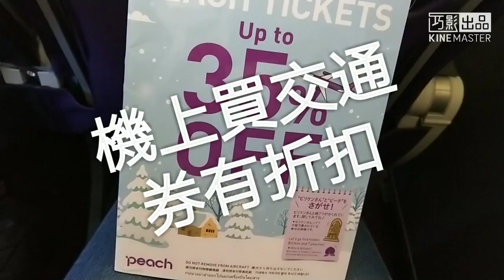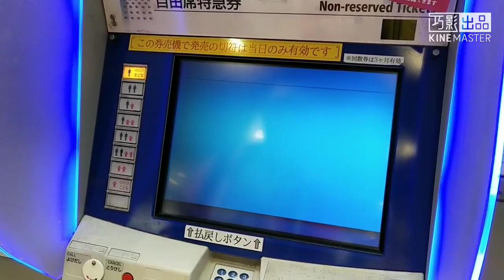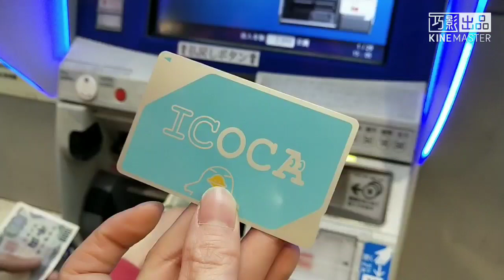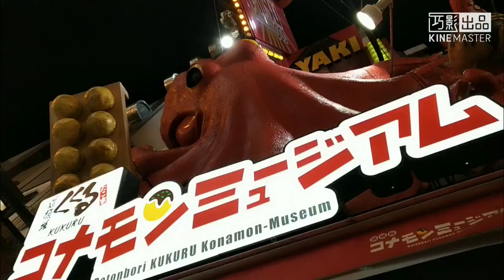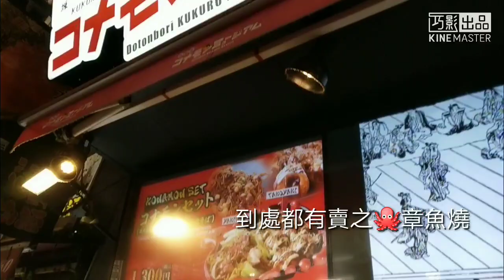搭廉航。5分鐘學會從關西機場到市區~《日本-大阪》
分享帶家人到日本-大阪自由行搭機的經驗 :
本次出遊選擇廉航"桃子航空"，搭乘體驗很不錯，機艙整體紫色系的風格很優雅，空服員都很親切，線上買機票時可以預先選擇座位。
飛行到達高度後，空服員會在機上發入境登記表，另外還有交通折扣券可以選購，剛好這次會使用到南海電鐵的交通系統。
飛至關西T2航廈落地後，整個航廈都是廉航專用，雖然沒有空橋，但是能近距離看到飛機本身感覺很新奇。
接著搭乘免費的接駁專車(班次很多)，約10分鐘即可移動至從關西T1航廈，在選擇需要的交通方式到大阪市區。
🎵 Music  歌曲資料   🎵
歌名: Lucid Dreamer
作者: Spazz Cardigan